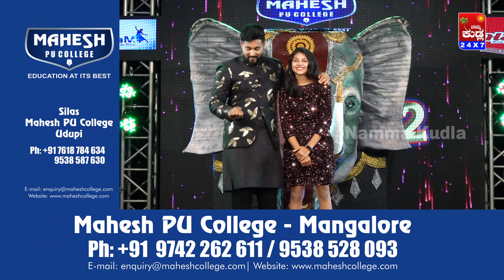DANCE KUDLA DANCE 2 FINAL epi 3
*movie; Baahubali 2 the conclusion
*song; jiyo re baahubali
*singer; daler mehandi, sanjeev chimmalgi,ramya behara
*music; m.m.kreem *lyricits; man0j muntashir*cast; prabhas,anushh=kashetty,ramya krishna,sataraj*production house ;arkaa media works entertainment llp*produecer; shobu yarlagadda , prasad devineni*director; s.s.rajmouli*arrangers/programmers; g.jeevan babu* music on; zee music company.
*movie; mohara, song;tip  tip barsa pani, singers; alka yagnik, udit narayan, music; viju shah,lyrics; anand bakshi, licenses; belive music 9 on behalf of ishtra music pvt.ltd)UBEM,the royalty network( publising)latinautroperf,BMI-broadcast music inc, polaris hub AB,belive intrnational and 14 music rights societies...
top flor ,kavoor complex,
kavoor,mangalorer 575013.